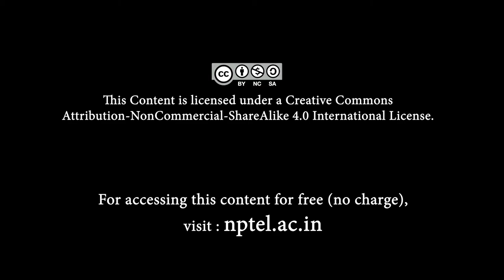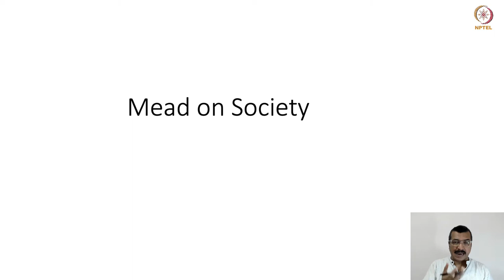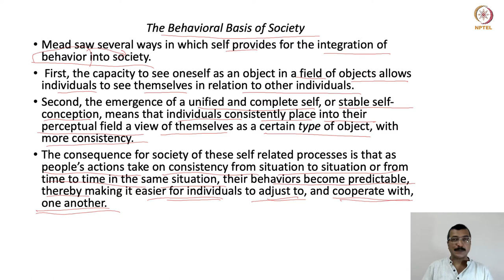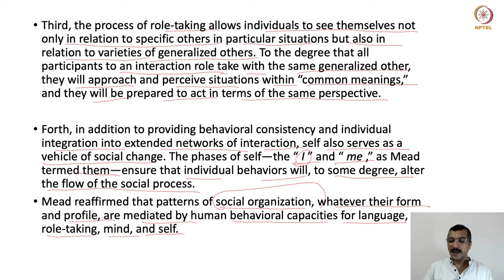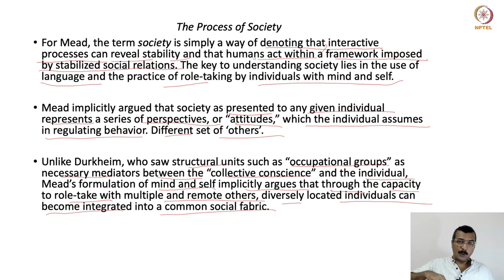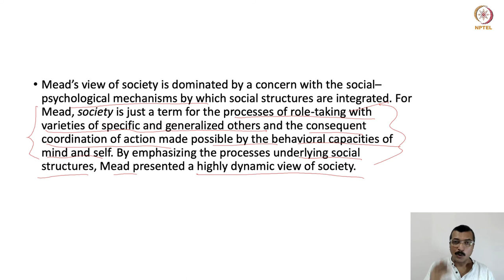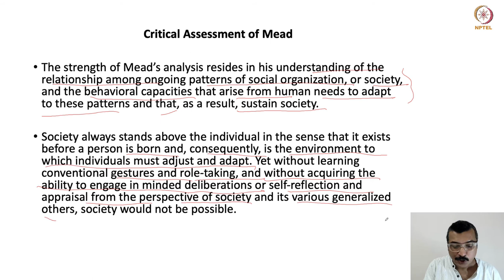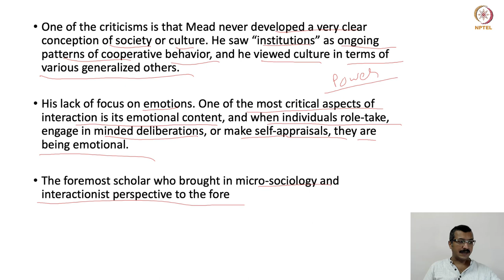Mead on Society